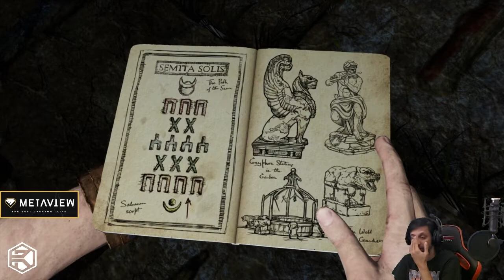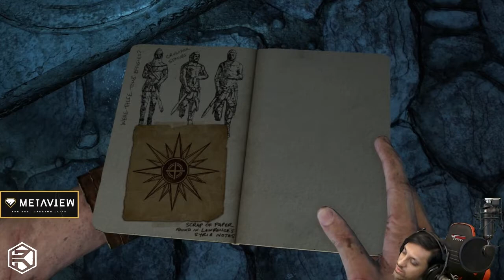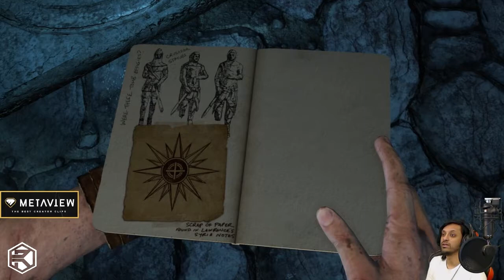Uncharted 3: Drake's Deception | Reeplays | EP 2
Reepal plays Uncharted3 DrakesDeception in a blind playthrough.

Two years after the events of the previous game, treasure hunters Nathan Drake (Nolan North) and Victor "Sully" Sullivan (Richard McGonagle) meet with Talbot (Robin Atkin Downes) in London, who is interested in purchasing Nate's ring, inherited from Sir Francis Drake. The duo accuses Talbot of using counterfeit banknotes, and a fight ensues. They are subdued by Talbot's cohort, Charlie Cutter (Graham McTavish), and Talbot's employer, Katherine Marlowe (Rosalind Ayres), steals Drake's ring...